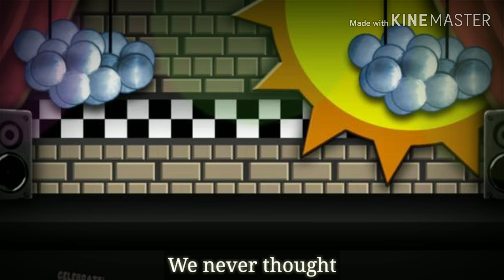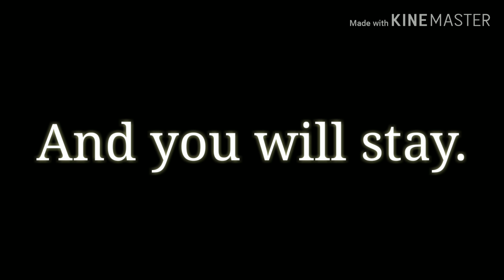| Fnaf Song | We Are Aware | Gacha Life | GLMV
Song by : Dolvondo

Video made by: Gudda Cake